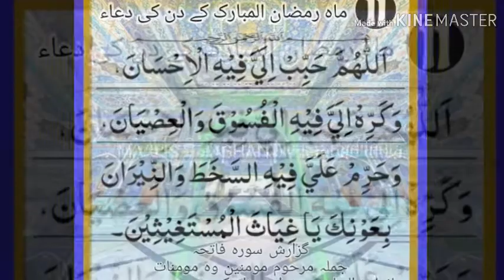11 (Eleven) Ramzan Al Mubarak Day Dua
Request please recite Surah Fateha for Marhoom Momeneen and Momenaat

گزارش - سوره فاتحہ جملہ مرحوم مومنین وہ مومنات

Dua Recited by Mir Farman Ali